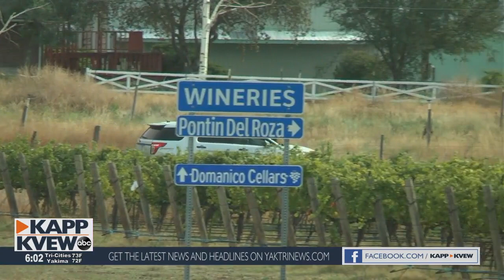Prosser Domestic Violence Suspect Missing